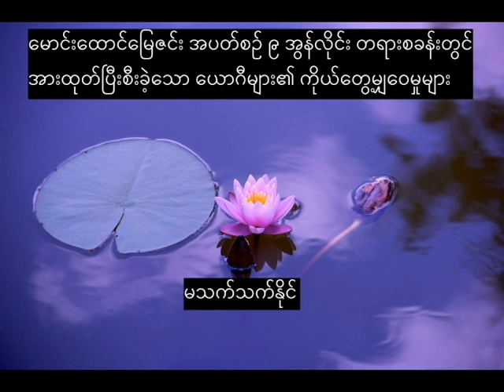မသက်သက်နိုင်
မောင်းထောင်မြေဇင်း အပတ်စဉ် ၉ အွန်လိုင်း တရားစခန်းတွင် အားထုတ်ပြီးစီးခဲ့သော မသက်သက်နိုင် ၏ ကိုယ်တွေ့မျှဝေမှုများ